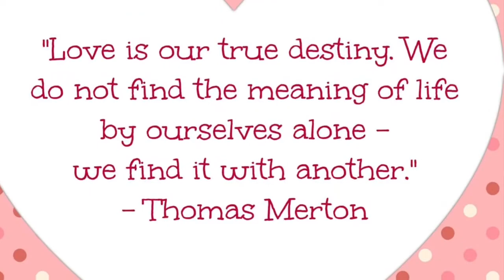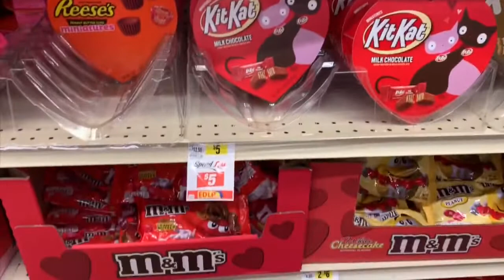Happy Valentines Day | Dạo Một Vòng Chợ Mỹ Ngày Tình Yêu | DUC VU USA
"THE MORE WE SHARE, THE MORE WE HAVE" - "SỐNG LÀ TRẢI NGHIỆM VÀ CHIA SẺ ĐAM MÊ".
Happy Valentines Day!
Chào mừng quý vị và các bạn đã đến với kênh Youtube của Duc Vu Vlog. Đây là kênh chính thức của Vũ Thành Nam Đức sẽ chia sẻ về: /Welcome to Duc Vu Vlog. This is the Official Channel by Vu Thanh Nam Duc to share as:

- Cuộc Sống Mỹ / American Life - Live in the USA
- Phát Triển Bản Thân / Personal Development
- Du lịch/Travel2go - Giải Trí / Emtertainment & Ăn Uống / Food
- Sản Phẩm Công Nghệ (Products Preview).

Duc Vu Vlog rất mong nhận được sự ủng hộ của quý cô bác, quý anh chị em và bạn bè gần xa ở khắp mọi miền cùng giao lưu, chia sẻ học hỏi để được kết nối và chia sẻ yêu thương.

Duc Vu Vlog would like to thanks for all people on over the world for watching, sharing and send the feedback that we can share the networking, Loving and learning from all of you.

Trân trọng cảm ơn / Thank you so much.